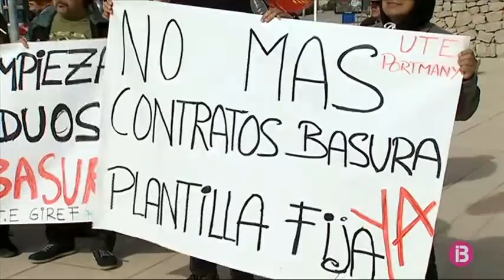Primera marxa reivindicativa a Eivissa dels treballadors de neteja